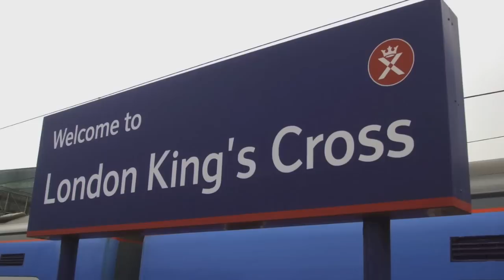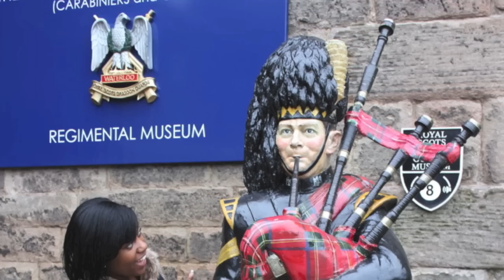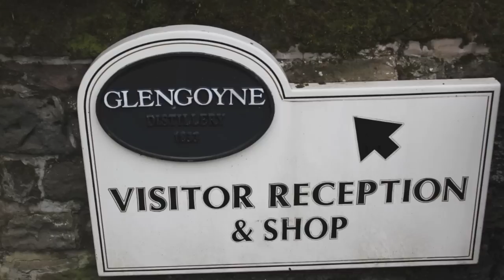Emily and Adia - Creative Video - Edinburgh Residential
By Adia McKenzie and Emily Mascoll